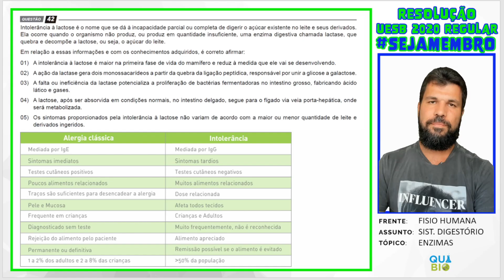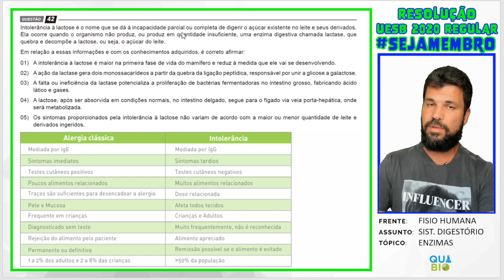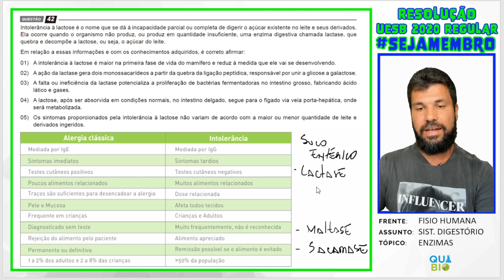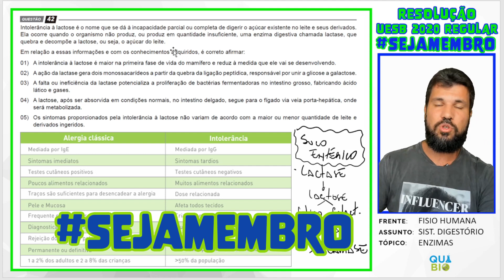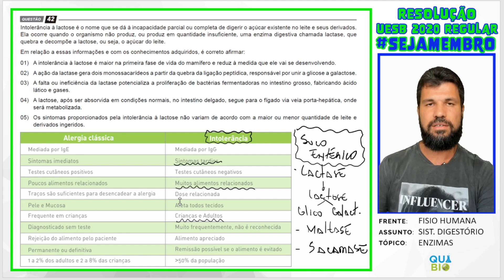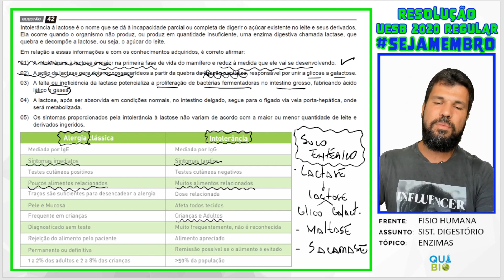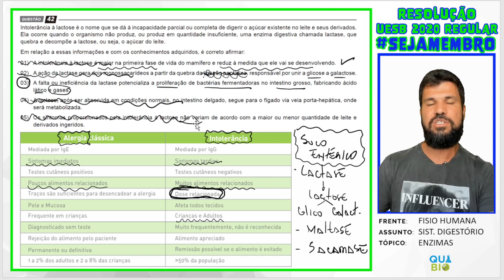UESB 2020 - Questão 42 - Intolerância à lactose é o nome que se dá à incapacidade parcial ou complet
Intolerância à lactose é o nome que se dá à incapacidade parcial ou completa de digerir o açúcar existente no leite e seus derivados.
Ela ocorre quando o organismo não produz, ou produz em quantidade insuficiente, uma enzima digestiva chamada lactase, que
quebra e decompõe a lactose, ou seja, o açúcar do leite.
Em relação a essas informações e com os conhecimentos adquiridos, é correto afirmar:
01) A intolerância à lactose é maior na primeira fase de vida do mamífero e reduz à medida que ele vai se desenvolvendo.
02) A ação da lactase gera dois monossacarídeos a partir da quebra da ligação peptídica, responsável por unir a glicose a galactose.
03) A falta ou ineficiência da lactase potencializa a proliferação de bactérias fermentadoras no intestino grosso, fabricando ácido
lático e gases.
04) A lactose, após ser absorvida em condições normais, no intestino delgado, segue para o fígado via veia porta-hepática, onde
será metabolizada.
05) Os sintomas proporcionados pela intolerância à lactose não variam de acordo com a maior ou menor quantidade de leite e
derivados ingeridos.